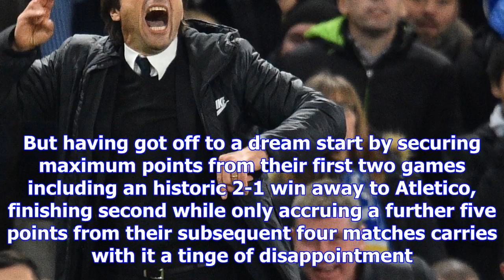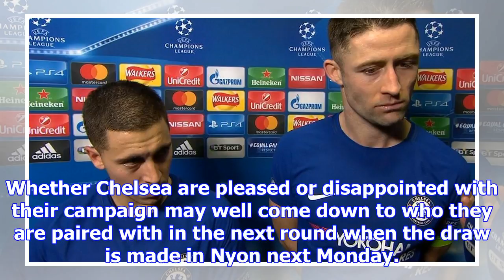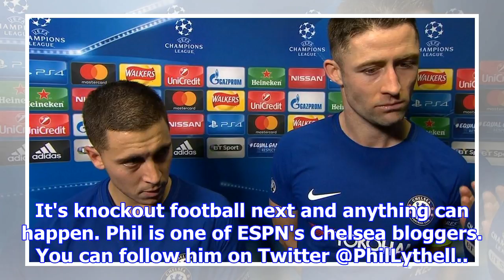Chelsea's inconsistent ucl efforts create reasons for hope and concern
Eden Hazard has high expectations for the knockout stages after Chelsea secured second place in Grou...